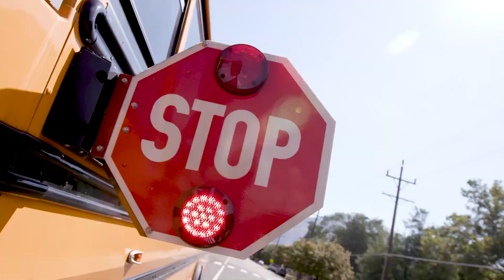More Than a Bus Company